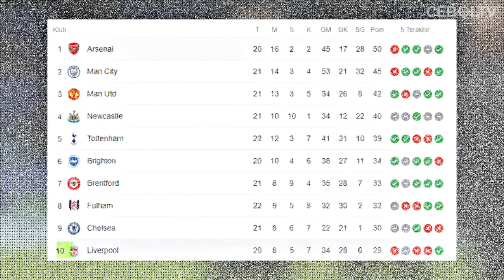5 CALON PENGGANTI JURGEN KLOPP JADI PELATIH LIVERPOOL